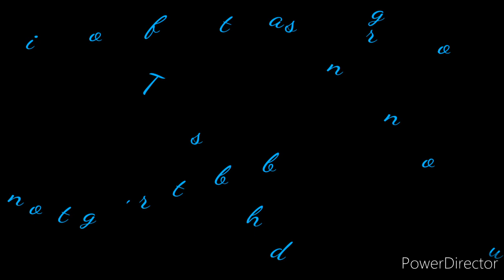Q and A with Da Buddah 😂🇿🇲💃